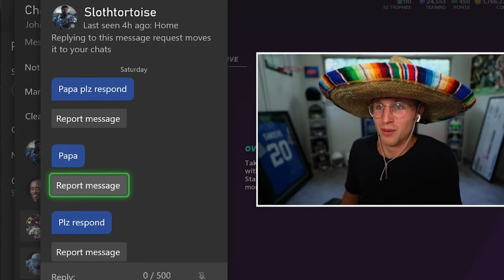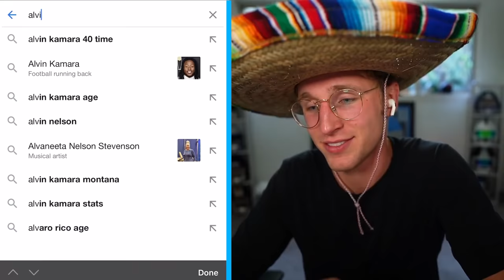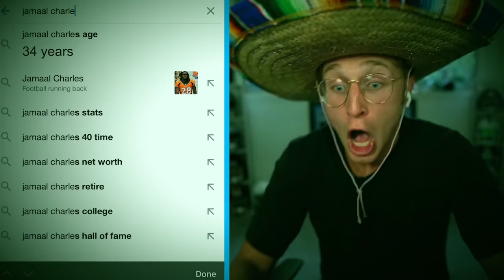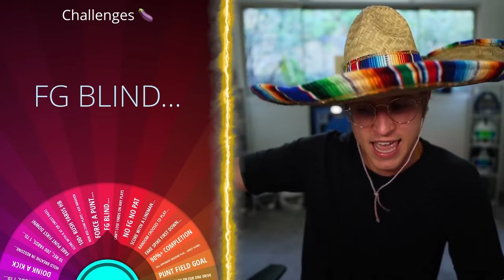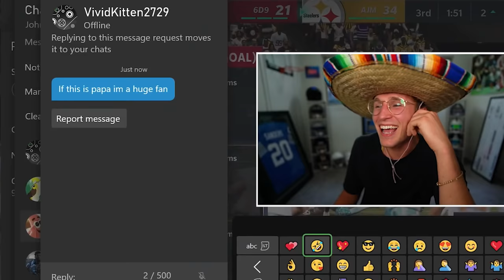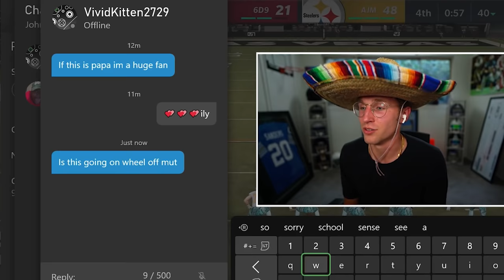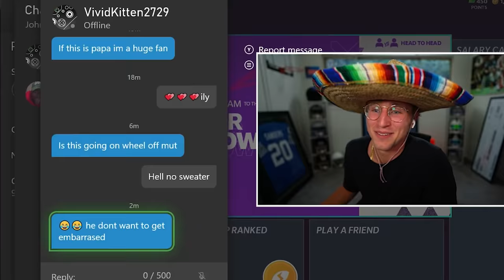The Hardest Game... in our DIVISIONAL... Wheel of MUT! Ep. #46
"please papa... stop running. i cant keep up. papa... wait." DK huffs and puffs, hunched over, attempting to catch his breath. "Papa... i cant maintain this pace. you are simply... too buff... too fast... too handsome, for me to possibly keep up with. have mercy on me, papa." DK is defeated. Papa wont stop. he wont ever stop... and DK knows it.